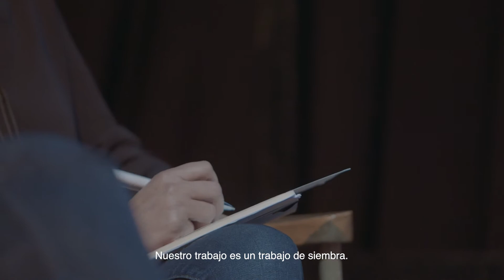Presentación pública de Siembra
El 17 de noviembre se realizó la presentación pública de Siembra, en la cual participaron compañeros y compañeras que están construyendo SIEMBRA y se desarrolló una conversación con el Dr. Denis Merklen, acerca de "El trabajo en tiempos de algoritmos" de la que participarán la Dra. Karina Batthyány, y la Dra. Dora Barrancos junto a Senador Alejandro Sánchez.
En el cierre, contaremos con los comentarios de José (Pepe) Mujica.